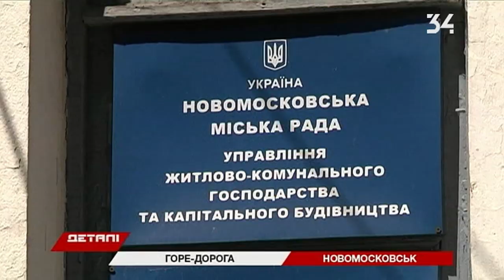В Новомосковске после ремонта улица превратилась в место концентрации ДТП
Три аварии и четверо травмированных детей. Такую цену заплатили жители Новомосковска за ремонт дороги на местной улице. После того как там обновили покрытие, водители начали использовать ее как объездной путь в город. Сейчас там движение, как на проспекте.